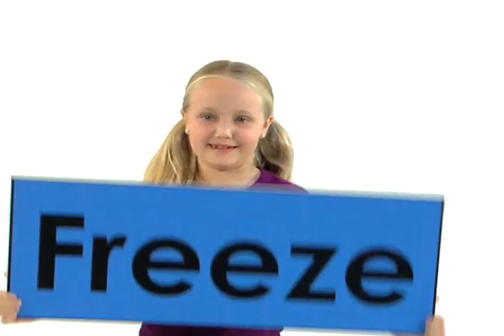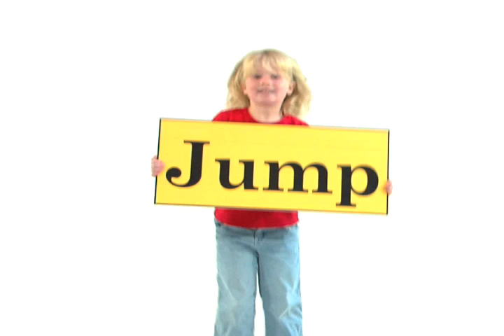Jump Four Joy (The Number Four Song)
This movement song encourages kids to get up and shake, twist, wiggle, and "jump for joy" to the Lord while introducing the numbers 1,2,3, and 4.